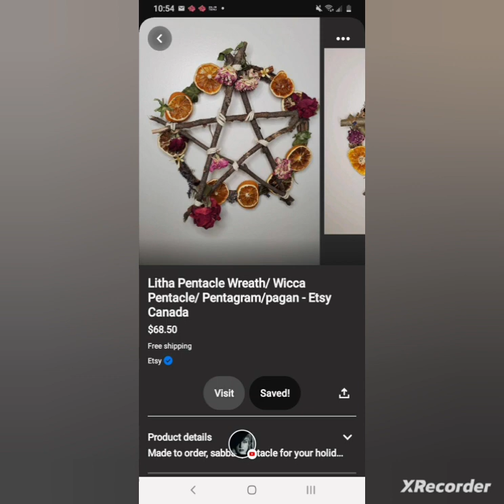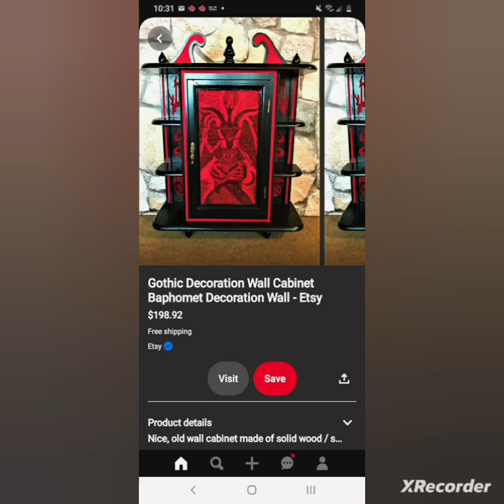pretty much what I want my entire house to look like